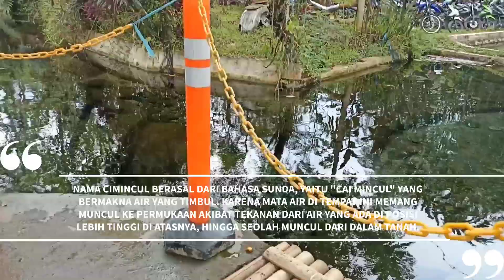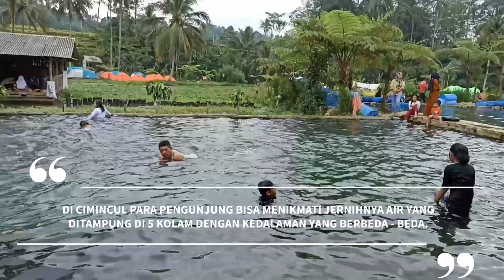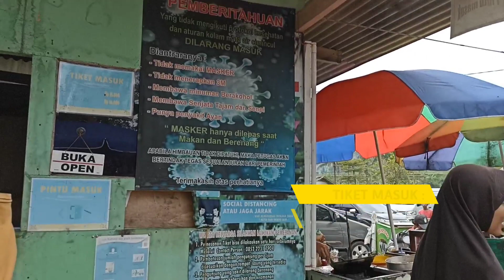CIMINCUL FAMILY CAMP SUBANG! KOLAM RENANG ALAMI MATA AIR CIMINCUL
Wisata mata air Cimincul bisa jadi salah satu pilihan destinasi wisata di akhir pekan. Jernihnya mata air yang dialirkan ke beberapa kolam renang alami yang memanjakan mata dengan dikelilingi pemandangan pesawahan serta pegunungan. Disini juga pengunjung bisa camping sambil bermalam dipinggir sungai. Ada dua pilihan untuk camping, yakni dengan membawa tenda sendiri atau menyewa tenda dengan paket camping yang sudah disediakan yaitu paket family dan paket borneo.

*Tarif paket family : 750rb / 4 orang
*Tarif paket borneo : * 285rb / 1 tenda 2 orang
                                     * 385rb / 1 tenda 3 orang
                                     * 485rb / 1 tenda 4 orang
*Jika membawa tenda sendiri : 50rb / orang

*Tiket Masuk Kolam renang : * Anak-anak : 10rb
                                                    * Dewasa : 15rb

Lokasi : Desa Pasanggrahan, Kecamatan Kasomalang, Kabupaten Subang, Jawa Barat

Di desa ini pengunjung juga bisa berwisata ke curug Masigit dan river tubing di sungai Cipunagara, mulai dari curug Masigit sampai mata air Cimincul.